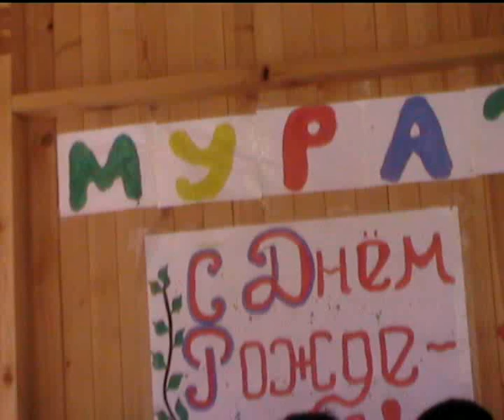ДР Мурат 30 лет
2007 год 22 апреля, юбилей